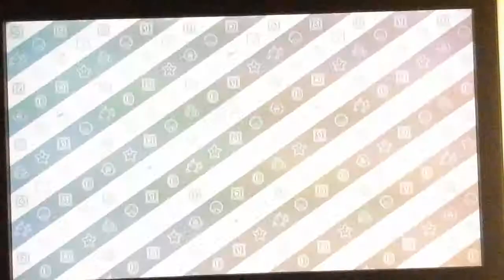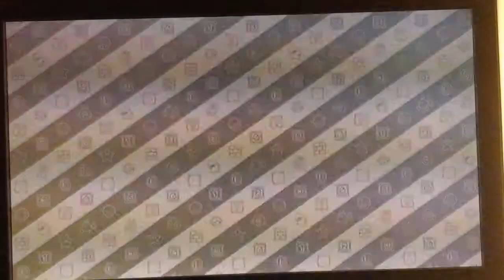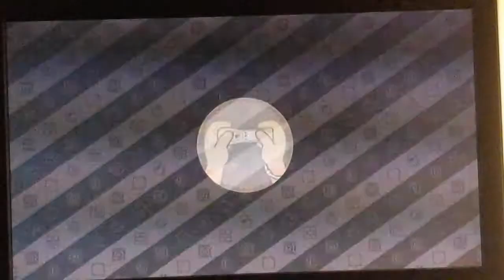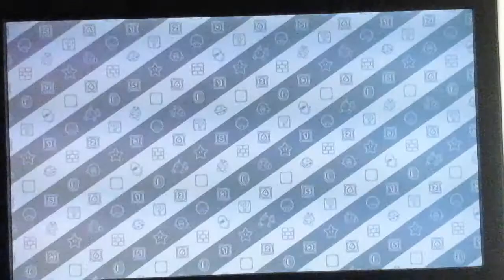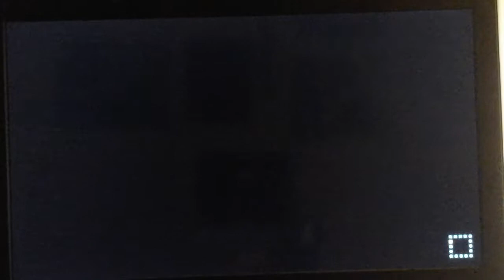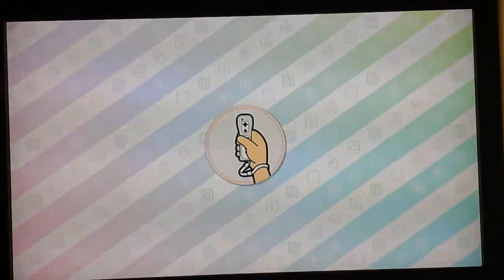Mario Party 10 ep1